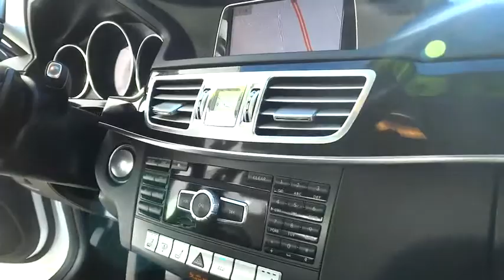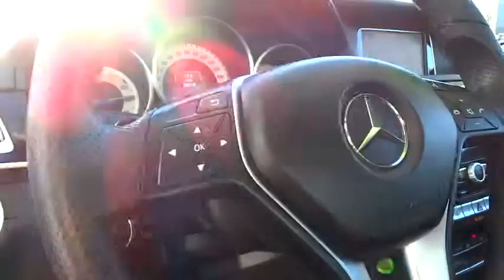2014 Mercedes-Benz E-Class El Cajon, CA P1624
2014 Mercedes-Benz E-Class

**CARFAX ONE OWNER**, LOW, LOW MILES!!, NON SMOKER VEHICLE!!, CLEAN VEHICLE HISTORY!!, GREAT VALUE, PREMIUM 1 PACKAGE, NAVIGATION, BACK UP CAMERA, and HEATED SEATS. Premium 1 Package (COMAND® System w/Hard-Drive Navigation, harman/kardon Logic 7 Surround Sound System, Heated Front Seats, Power Rear Window Sunshade, Rear-View Camera, and SIRIUS Satellite Radio). Thank you for taking the time to look at this attractive 2014 Mercedes-Benz E-Class. This wonderful Mercedes-Benz is one of the most sought after used vehicles on the market because it NEVER lets owners down. MERCEDES-BENZ OF EL CAJON YOUR CUSTOMER SERVICE LEADER!!!
BLACK ASH WOOD TRIM,COMFORT BOX,GRAY/DARK GRAY  LEATHER UPHOLSTERY,KEYLESS-GO PACKAGE  -inc: Control Code  Hands-Free Access  Electronic Trunk Closer,PREMIUM 1 PACKAGE  -inc: Power Rear-Window Sunshade  COMAND System w/Hard-Drive Navigation  10GB music register  Heated Front Seats  Rearview Camera  SIRIUS Satellite Radio  SiriusXM Traffic and SiriusXM Weather (w/6 month trial)  harman/kardon Logic 7 Surround Sound System  Dolby Digital 5.1,REAR TRUNKLID SPOILER,SPORT PACKAGE  -inc: Sport Bodystyling  Comfort Suspension  Radiator Grille w/Central Star,Express Open/Close Sliding And Tilting Glass 1st Row Sunroof w/Sunshade,Body-Colored Power Heated Side Mirrors w/Driver Auto Dimming  Manual Folding and Turn Signal Indicator,Rain Detecting Variable Intermittent Wipers w/Heated Jets And Reservoir,Leatherette Door Trim Insert,Power Adjustable Front Seats -inc: lumbar adjustment and 3-position memory,FOB Controls -inc: Trunk/Hatch/Tailgate  Windows and Sunroof/Convertible Roof,Leather/Metal-Look Gear Shift Knob,Seats w/Leatherette Back Material,Radio: COMAND AM/FM/WB/In-Dash DVD/CD Player -inc: in-dash memory card slot  auxiliary input jack  Bluetooth interface for hands-free calling and central controller w/high-mounted display,Leather Steering Wheel w/Auto Tilt-Away,4-Wheel Disc Brakes w/4-Wheel ABS  Front And Rear Vented Discs  Brake Assist and Hill Hold Control,Tire Specific Low Tire Pressure Warning